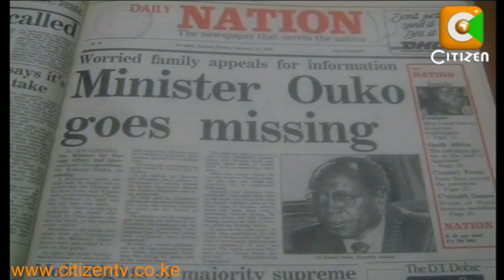Parliament Ouko Report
A parliamentary report has sensationally claimed that former foreign affairs minister dr. Robert Ouko, who served during the tenure of retired president Daniel arap Moi, was murdered at state house Nakuru and his charred remains dumped at Got Alila, near his Koru rural home. The report also links a former powerful cabinet minister to dr. Ouko's murder. The report that was tabled in parliament by Imenti central mp Gitobu Imanyara yesterday afternoon was compiled by a select committee in the 9th parliament that investigated the circumstances leading to the death of the late minister.